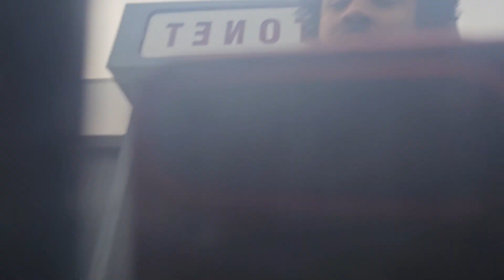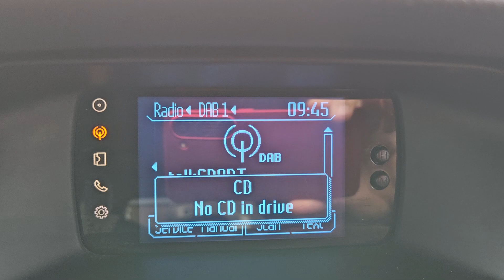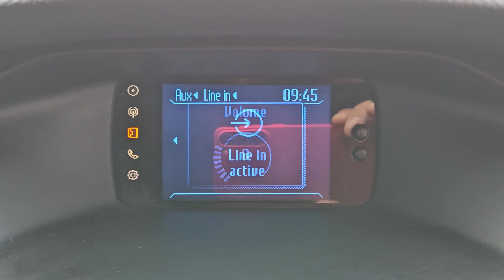WF62MEU - Ford Focus